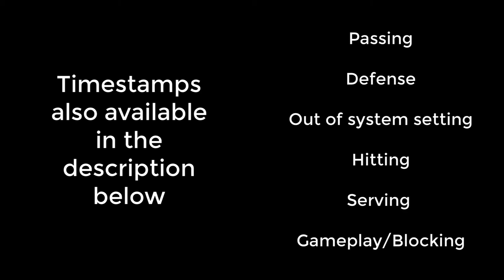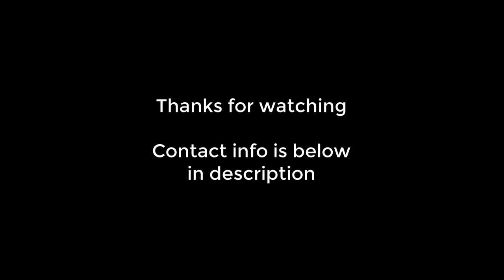Luka Mladenovic #22, Class of 2020, Libero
Luka Mladenovic

Timestamps

Passing - 0:13
Defence - 1:07
Out of system setting - 2:11
Hitting - 3:04
Serving - 4:13
Gameplay/Blocking - 4:39

École Riverside Secondary, Class of 2020, 3.4 GPA

White and green jersey #22

Libero/Outside hitter

Club - Coquitlam Ducks Volleyball Club

Height - 5'10

Spike touch - 10'5

Block touch - 10'2

Achievements

2019: U18 Senior BC Provincials 7th place (Riverside)
2019: U18 Senior District/Regional Gold medalist - Regular season undefeated - Regional Team All-Star (Riverside)
2019: U17 BC Provincial Div. 2 Gold medalist (3rd U17) (Apex)
2018: U17 Senior District Gold medalist - Regional Team All-Star (Riverside)
2018: U16 Provincial Bronze Medalist (Ducks)